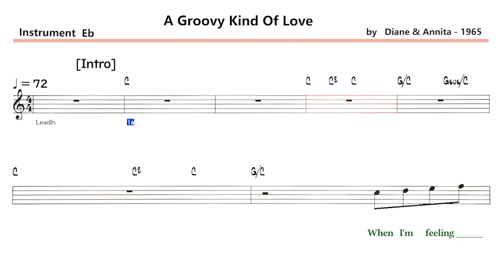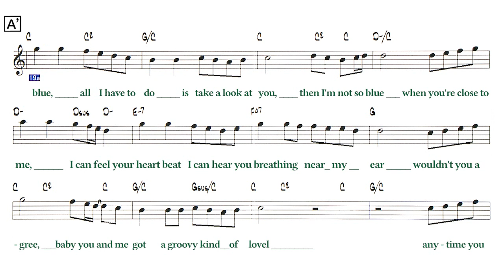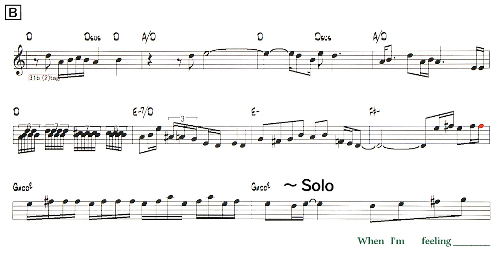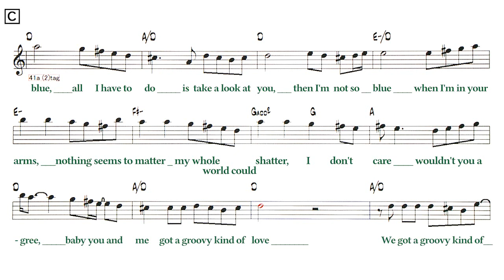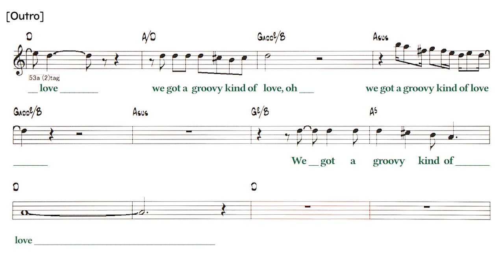A Groovy Kind Of Love - Sample ( 🎷 Eb ) Melody & Solo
A Groovy Kind Of Love ( by    Diane & Annita -1965 )
・“A Groovy Kind Of Love” was produced by Phil Collins and Lamont Dozier 　　　　　　      for the 1988 film “Buster”.
・Phil Collins (1988)
Lyrics
A
When I'm feeling blue, all I have to do
Is take a look at you, then I'm not so blue
When you're close to me, I can feel your heart beat
I can hear you breathing near my ear
Wouldn't you agree, baby you and me got a groovy kind of love
A'
Anytime you want to you can turn me onto
Anything you want to, anytime at all
When I kiss your lips, ooh I start to shiver
Can't control the quivering inside
Wouldn't you agree, baby you and me got a groovy kind of love, oh
Solo - A A' B
C
When I'm in your arms, nothing seems to matter
My whole world could shatter, I don't care
[Outro]
We got a groovy kind of love
We got a groovy kind of love, oh